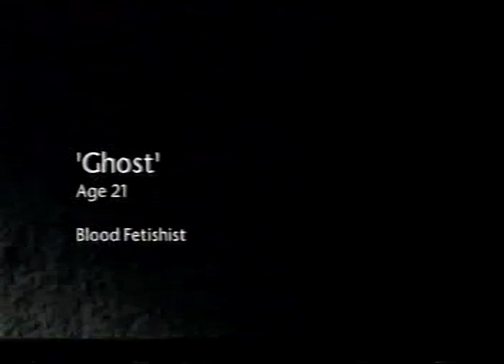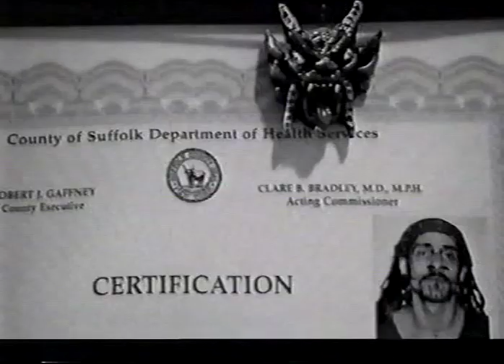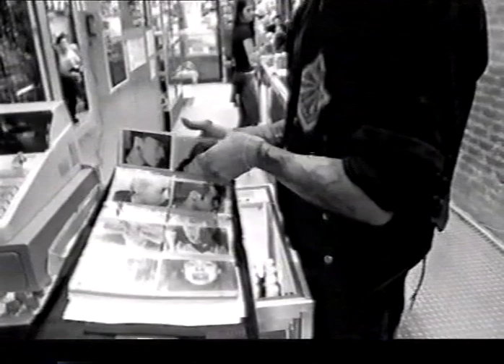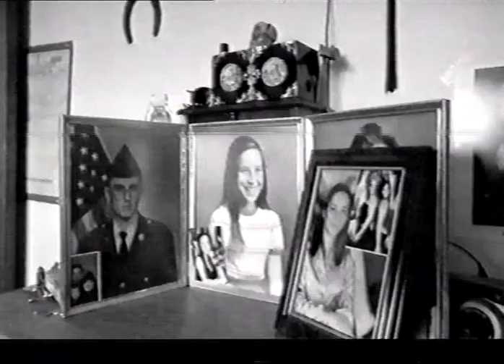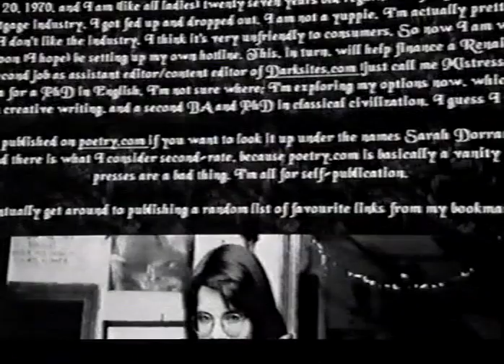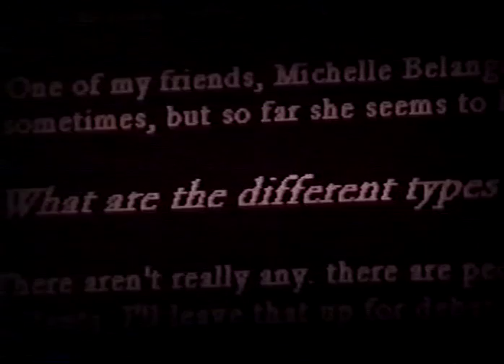American Vampires - Documentary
This is a BBC documentary about the American vampire subculture.
Made by filmmaker Mark Soldinger